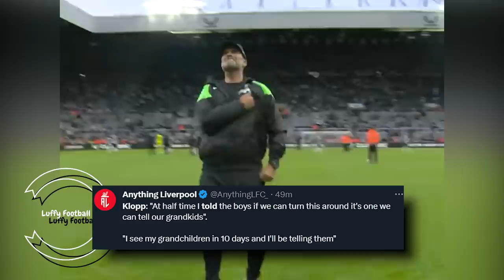LMAO Jürgen Klopp told Jason Tindell to STFU after comeback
Liverpool managed to defeat Newcastle at the 90 minutes with goals from Darwin Nunez.They were down 10 men after Virgil Van Dijk got his 4th career Red Card, but it was Jurgen Klopp who left St James Park with the last laugh.

Newcastle United vs Liverpool higlights